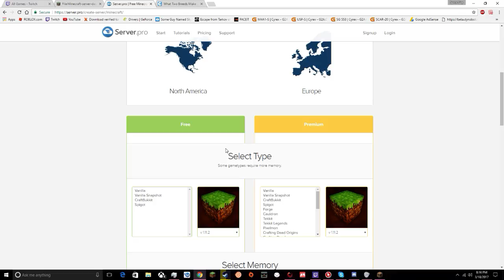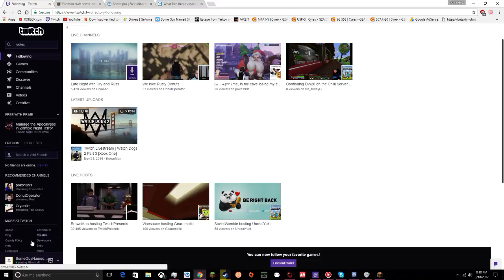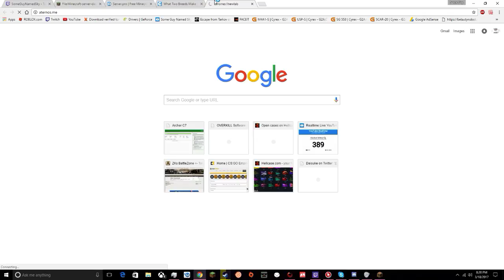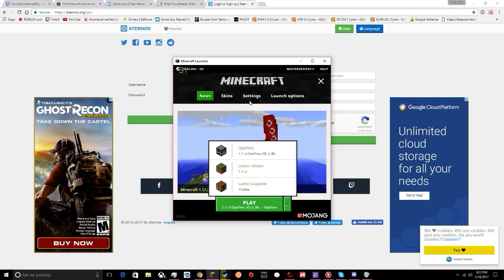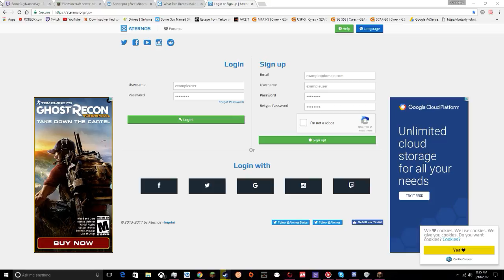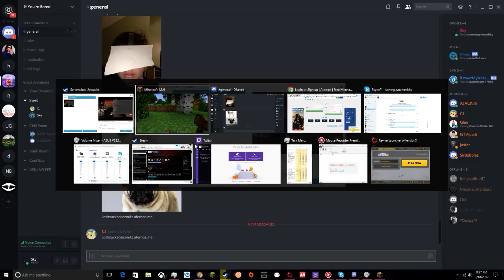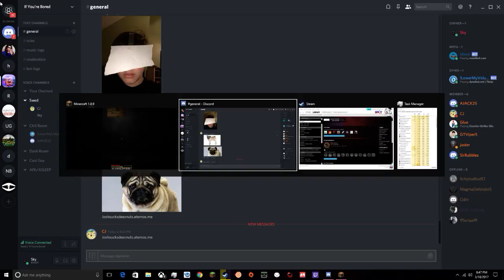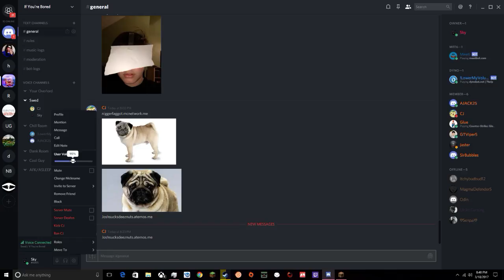Cringecraft LIVE| Part 1